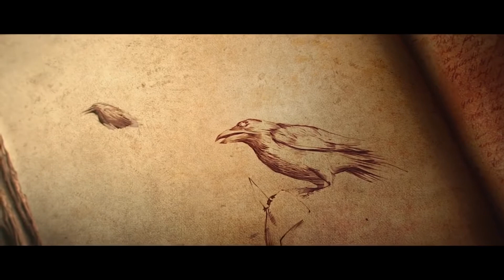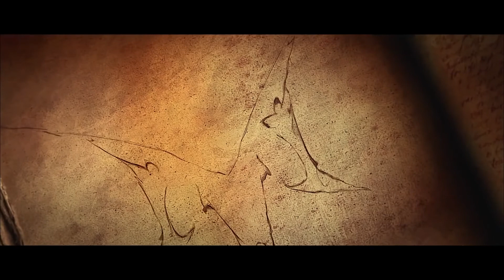► DIABLO Full Movie Cinematic (2020) 4K ULTRA HD All Cinematics Trailers